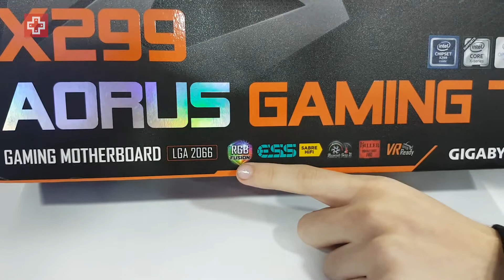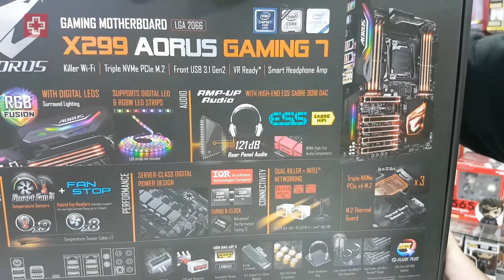Unboxing | X299 AORUS Gaming 7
GIGABYTE anunció la llegada de la nueva motherboard X299 AORUS GIGABYTE al mercado peruano. Esta nueva motherboard pertenece a su nueva línea del segmento AORUS.